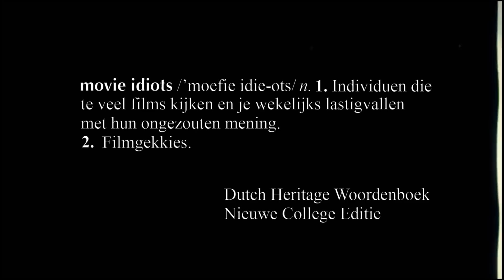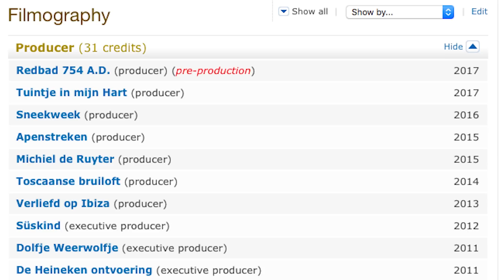TUINTJE IN MIJN HART - Recensie Jasper en Iman - Movie Idiots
Hey Filmfans! Wij zijn Jasper en Iman. Dit is onze recensie van TUINTJE IN MIJN HART! Met Fockeline Ouwerkerk, Pip Pellens, Leo Alkemade en Edwin Jonker! Speelt zich af in Suriname!

Have fun! Laat je comments achter in de reactie. Wil je nog meer reviews zien?